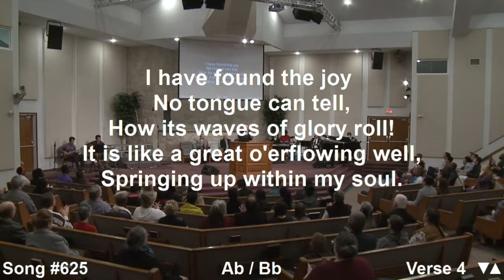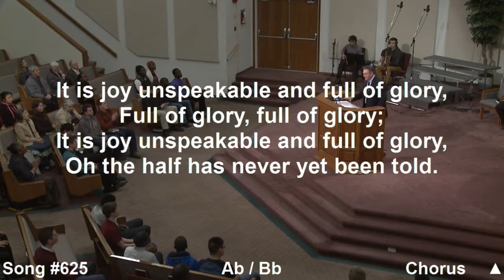Joy unspeakable: Cloverdale Bibleway